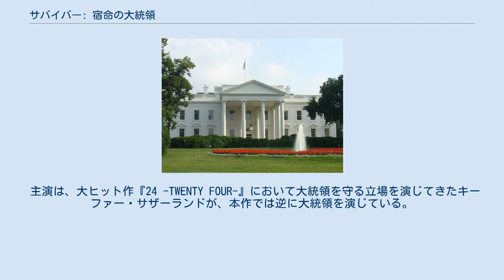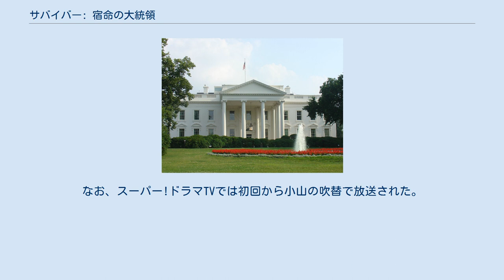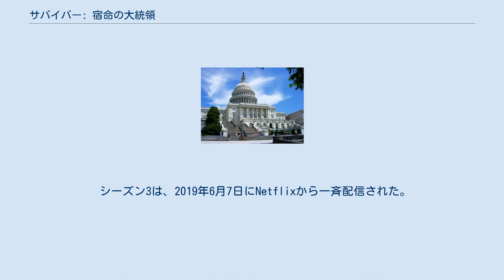サバイバー: 宿命の大統領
『サバイバー: 宿命の大統領』（サバイバー: しゅくめいのだいとうりょう、原題：Designated Survivor）は、2016年から2019年にアメリカ・ABCで放送されたテレビドラマシリーズ。
 アメリカ合衆国では2016年9月21日からシーズン1が、2017年9月27日からシーズン2が放送された。
2018年5月、ABCは打ち切りを発表した。
しかしながら、同年9月にNetflixが10話構成のシーズン3を2019年に配信すると発表し、6月7日に配信した。
2019年7月24日、シーズン3での打ち切りが発表された。
 日本では配信をNetflixが独占し、シーズン1のDVDは角川映画が『サバイバー』として販売し、シーズン1の放送はスーパー!ドラマTVが行っている。
 題名は、アメリカで実際に一般教書演説の際に行われている、大統領継承権保持者のうち一人をアメリカ合衆国議会議事堂から離れた場所に待機させる「Designated Survivor（指定生存者）」制度に由来する。
 指定生存者として生き残った主人公が、継承権の順位により世界最高の権力を持つアメリカ合衆国大統領として任命されたことから、未曾有の混乱と政治的反発、そして政府内の陰謀とテロに立ち向かうストーリーを描く。
 主演は、大ヒット作『24 -TWENTY FOUR-』において大統領を守る立場を演じてきたキーファー・サザーランドが、本作では逆に大統領を演じている。
サザーランドは『24:リブ・アナザー・デイ』以来久々のテレビドラマ出演で、本作ではプロデューサーの一人としても名を連ねている。
 作中の第1話において、テロリストにより爆破されたアメリカ合衆国議会議事堂 (正面・西側)。
 作中において、メインの舞台となっているアメリカ合衆国大統領が居住し、執務を行うホワイトハウス。
 アメリカで住宅都市開発長官を務める主人公のトム・カークマンは、現職のリッチモンド大統領との折り合いが悪く、とある政策を巡る意見の衝突から解任されることになり、重要な政策に関与させないために『指定生存者』に指名され、一般教書演説への出席を禁じられてしまう。
 ところが、その一般教書演説の最中にアメリカ合衆国議会議事堂がテロリストにより爆破され、1000人以上が死亡。
大統領・副大統領以下、閣僚がほぼ全員死亡してしまう。
それにより、もう一人の指定生存者であった女性議員のキンブルと同じく爆破を免れたことから、継承順位によってカークマンが大統領職を継承することになる。
 突如として、世界一の権力者となり国家を率いなければならないことに戸惑いを隠せないカークマンだったが、元大統領の首席補佐官代理をしていたアーロン・ショアを「首席補佐官」に任命し、長年にわたって仕事をしてきたエミリー・ローズを「特別顧問」に、さらにはスピーチライターだったセス・ライトを「ホワイトハウス報道官」に指名するなど、慣例に囚われない行動力を発揮していく。
 全世界から注目され、経済・治安・外交問題の悪化が予想されるアメリカ史上最悪の混乱の中で、大統領として事態に対処することを迫られる。
だが、「前大統領がカークマンを閣僚から解任させようとしていた」ことが公になったことから、一部の知事や議員、マスコミなどから「大統領として不適格である」と糾弾されるようになる。
 その頃、この爆破テロ事件で愛人だった上院議員を亡くしたFBIの女性捜査官・ハンナ・ウェルズは、現場の状況から「犯人はジハード狂信者ではない」と確信したことから、相棒のIT担当者チャック・ルッシンクと共に、真犯人を突き止めようとする。
そんな中、FBI副長官のジェイソン・アトウッドの息子が、テロリストにより誘拐されたことから、ジェイソンはテロリストの命じるままに冤罪を被って逮捕される。
 その後、カークマンが副大統領授与式でテロリストに撃たれ、爆破事件の唯一の生き残りであり副大統領にも指名したピーター・マクリーシュが、実はテロ事件に関与しておりカークマン暗殺を指示していたことが判明。
FBIが拘束しようとした際にマクリーシュ夫妻が自決するなど、緊迫した状況が続く。
 しかし、銃弾摘出手術後すぐに国民に顔を見せ、大統領としての不屈さをアピールしたカークマン...